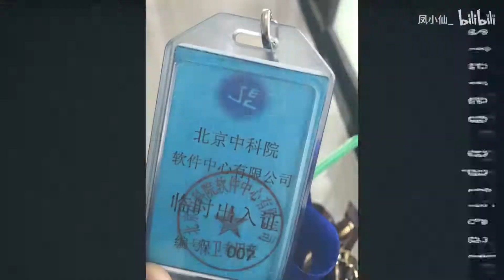毕业工作五年VLOG混剪·致入海的你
前段时间间断的收到网友关于焦虑、迷茫的私信
我不是一个大众定义上成功的人，没有光鲜照人的履历
所以我一开始也犹豫要不要分享自己的经历
但我想想成功学的文章已经很多了
如何心平气和的和生活相处，却少有人提及
做自己想做的事，过自己想过的生活，心平气和